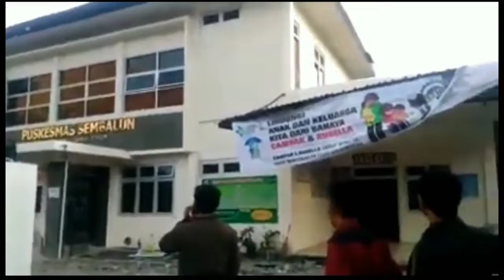Kilas Gempa Lombok ~ 20 Meninggal Ratusan Terluka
Gempa Lombok ~ 20 Meninggal Ratusan Terluka.
Gempa bumi Lombok Juli 2018 adalah sebuah gempa darat berkekuatan 6,4 Mw yang melanda Pulau Lombok, Indonesia pada tanggal 29 Juli 2018, pukul 06.47 WITA. Pusat gempa berada di 47 km timur laut Kota Mataram, Nusa Tenggara Barat dengan kedalaman 24 km.
Tanggal dimulai: 29 Juli 2018
Kedalaman: 24 km (15 mi)
Jenis: Sesar naik
Gempa susulan: 524 kali
Waktu awal *: 06:47:39 WITA (UTC+8)
Korban: 20 tewas; 401 luka-luka; 10,062 rumah rusak
Kekuatan: 6,4 Mw
gempalombok,GEMPABUMI Lombok,gempa hari ini,gempalombokutara,gempajakarta,gempabanten,gempamaluku,gempabali,gempasulawisi,gempaaceh
Mohon saran dan tanggapan anda..!
"Terima kasih atas semua Dukungan Anda"
gempa hari ini
berita banjir hari ini
berita gempa hari ini
banjir lampung
banjir merah
banjir pringsewu
badai hari ini
bencana alam
BMKG
bencana alam hari ini
info bmkg hari ini
semeru erupsi hari ini
hujan
bencana hari ini
viral hari ini
merapi erupsi hari ini
asteroid, meteor,eruption, earthquake today, flood today, wind, tornado, tsunami, gerhana, matahari, bulan.